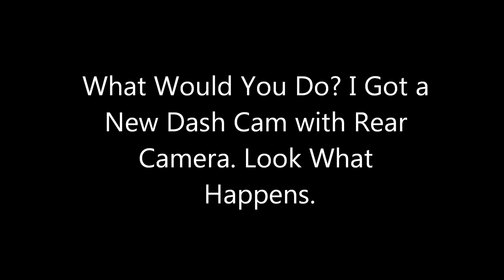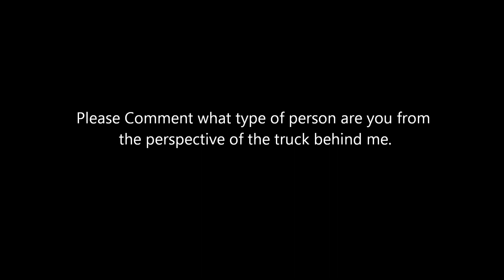What Would You Do? I Got a New Dash Cam with Rear Camera. Look What Happens